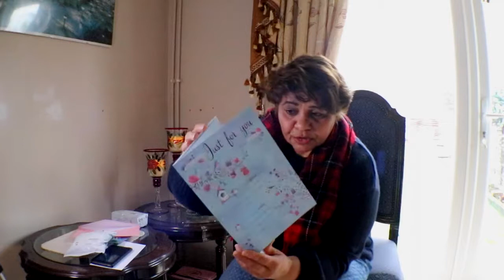Lets Welcome 2018/ Opening My Gifts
If you want to be part of my video then make a small movie saying your name and place where you are and just say" Lets smash with RK Vlogs by hitting a punch towards to camera"